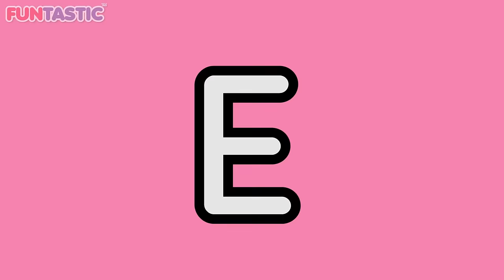Phonics Letter E | Phonics Song | Educational | Songs for Kids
Sing along while we explore the letter E and its sound. What an excellent, entertaining, educational song for your child!

On FUNTASTIC TV we feature lots of educational kids songs and nursery rhymes. Everything is age appropriate and most of our viewers are children between 2 and 8 years of age.

Lyrics:

Letter E eee is its sound
Letter E  is where eee can be found
E e emerald, ee egg, and a
E e elephant too
And e e exercise for me and you

When you know sounds you can start to make words
Like C-A-T makes a cat that purrs
Learn the sounds that go with each letter
Cause sounds make a word when they work together.